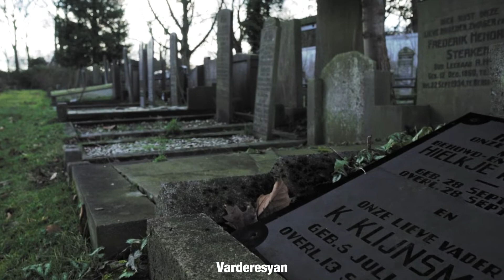Stop War In Ukraine (Peace)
The Rev. Volodymyr Steliac held Sunday service at St. Andrews Cathedral in Silver Spring, Maryland, like he has every Sunday before for 26 years. Only this Sunday, everything was different.

“When this started, I opened the church 24/7. Because what do you do when bombs are falling on your mother or brother or sister, your friend, what do you do?” Steliac said in an interview. “You pray.”

The Ukrainian American cathedral was overwhelmed with parishioners seeking community after a brutal week in Ukraine. Maryna Kapovska and her sister, Polina Olson, pray for their parents, who stayed in Kyiv even after the conflict had begun.